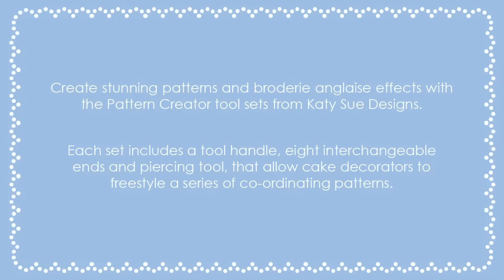Impress Sugarcraft Tools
Create stunning patterns and broderie anglaise effects quickly with the Pattern Creator tool sets.

The ergonomically designed tool sets include eight interchangeable ends designed to allow cake decorators to freestyle a series of co-ordinating patterns.

Each tool design is given in both a pronged tool and an impression cutter giving the decorator the option to create a decorative pierced effect or to impress or cut out the design tool shape. The perfect scaling means you can easily mix and match between tools for wonderful pattern creation.

Christening Cake and Christmas Tree Cake samples by Christina Ludlam of Cakey Bakey Art Sugarcraft School